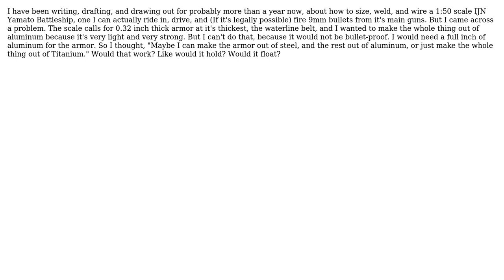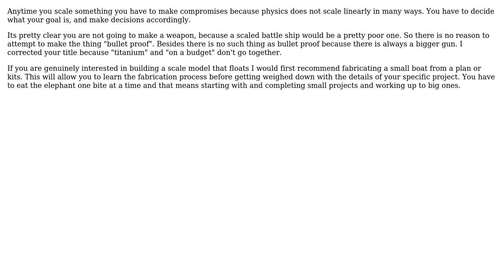What materials should I use to build a working 1:50 scale battleship? (2 Solutions!!)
What materials should I use to build a working 1:50 scale battleship?

With thanks & praise to God, and with thanks to the many people who have made this project possible! | Content (except music & images) licensed under CC BY-SA | Music | Images & others | With thanks to user Tiger Guy user JOSEPH LANGDALE-LIUIZA user ericnutsch and the Stack Exchange Network Trademarks are property of their respective owners. You are responsible for your own actions.